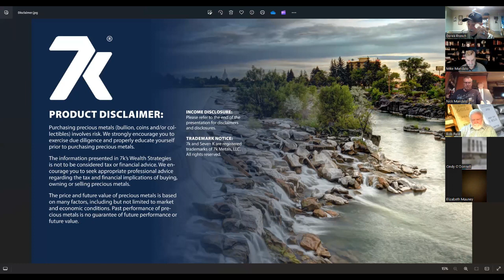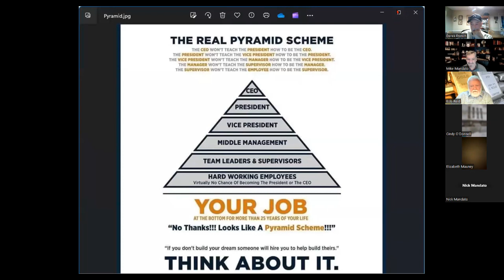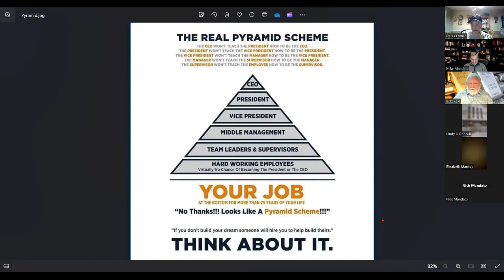Basics of Network Marketing (Part 6)-“Handling Objections & Answering Questions” by Bob Reid 3/28/24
Bob Reid, 7k Gold Associate, on 3/28/2024 details the essential elements of how to properly handle objections, answer questions and what tools to use! This is an essential part of timely follow-up when working your list and harvesting your pipeline in a systematic manner that is duplicatable.  Become an Expert Question asker instead of an information (or fact) giver; Use 3-ways as much as possible for follow ups, handling objections and answering questions. You never run out of contacts to harvest as long as you are building your 7k business! The training is followed by a live Q&A session that has also been recorded separately for your further learning & teaching experience.